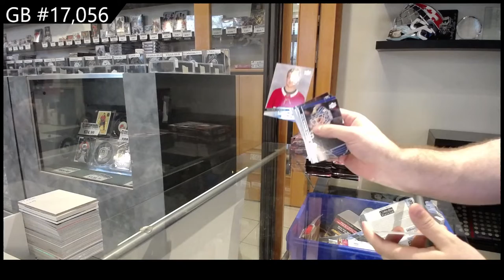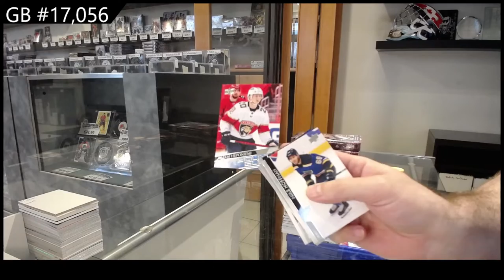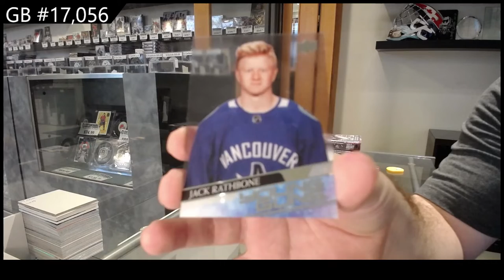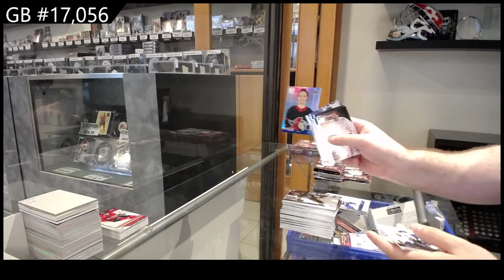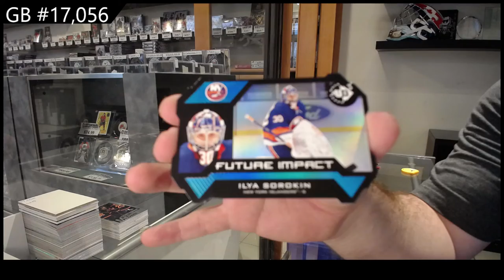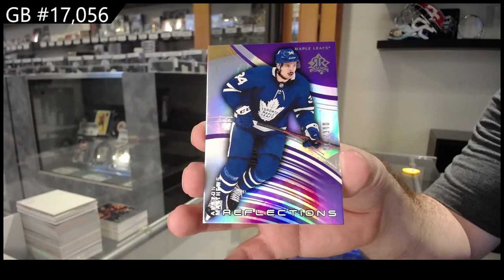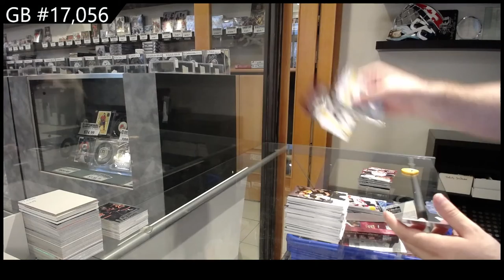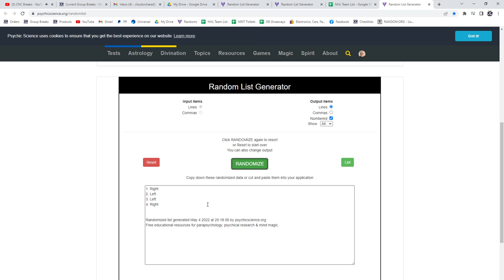20-21 Upper Deck Extended Hockey 3 Box Break - C&C GB #17,056